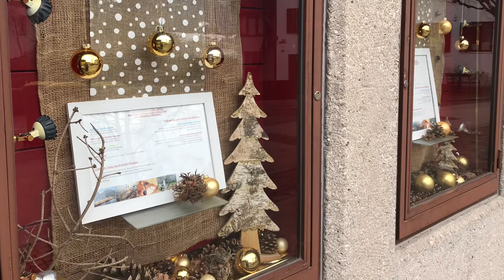Вольфганг Зальцкаммергут Австрия/Wolfgang, best places Austria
Санкт- Вольфганг в Зальцкаммергут, лучшие места Австрии, красивый, самобытный город на озере
в альпийских горах.